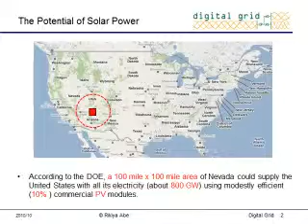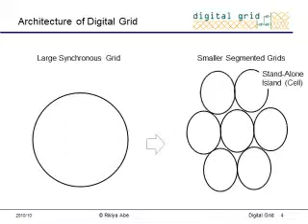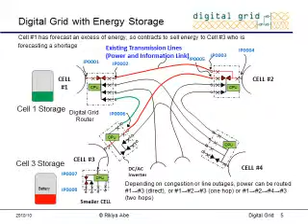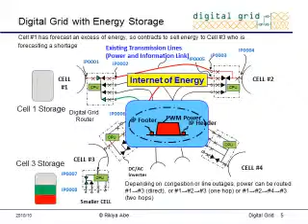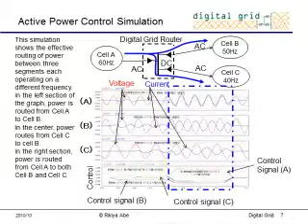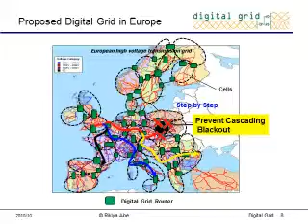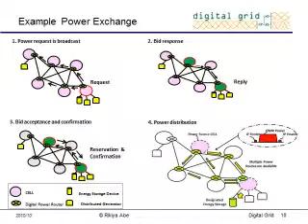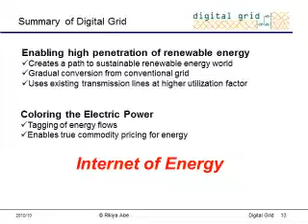Digital Grid Presentation at ISGT Europe 2010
This is the Digital Grid Presentation made by Dr. Rikiya Abe at the Innovative Smart Grid Technology Europe conference in Gothenburg, Sweden on 10/13/2010